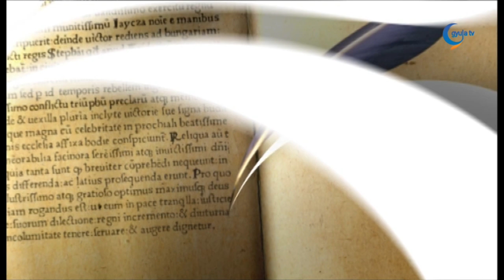2024. 04. 03. Merényi Zoltán